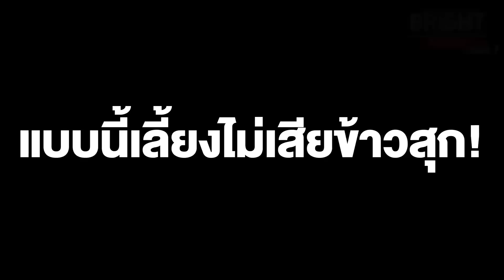ช็อตฮา! หนุ่มถูกหมาข้างบ้านป่วน ดึงกางเกงลงไม่ทันทั้งตัว